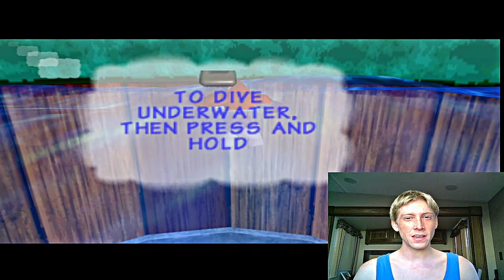Donkey Kong 64 Part 1 - Bananas, Oranges and Abbreviations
this is yet another childhood game of mine. donkey kong 64 was another of those games I never actually beat as a kid because it was a blockbuster rental and well I don't know maybe it was too hard to beat also, well we'll see as I return to this game we'll see if I can beat this game.